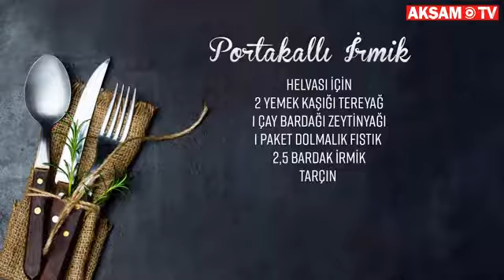Portakallı İrmik Tatlısı Tarifi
İftardan sonra gelen tatlı krizlerine pratik ve lezzetli Portakallı İrmik Tatlısı tarifiyle karşılık veriyoruz! Afiyet olsun...

Malzemeler:
2 yemek kaşığı tereyağ
1 çay bardağı zeytinyağı
1 paket dolmalık fıstık
2,5 bardak irmik
Tarçın